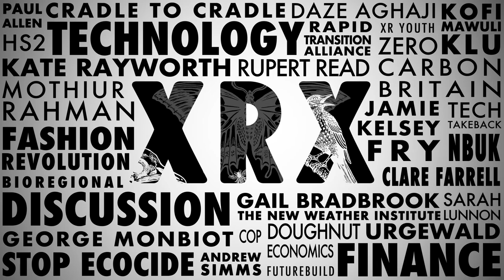Money Talks 12: Money Actions webinar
*chapters linked below*

Members of XR UK Actions discuss what we can be doing to take action during this time, why we are shifting our attention to economic powers and how we still direct our action to the government. The nogoingback campaign will pressure the government to regrow the economy in a way that prioritises people and planet. We discuss what actions this entails.

Due to technical issues this film is not edited.

 1:15 - introductions
 3:51 - Context: finance, corona, climate.
10:33 - Rent Strike campaign
16:32 - Bailouts: No Going Back campaign
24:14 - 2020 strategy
32:17 - Rent strike questions: what's the connection between rent and the environment, how to landlords protest?
35:40 - What advice would you give to an action planner during lockdown?
43:03 - Are there ways that the money saved in rent or debt strikes could be used for social justice?
46:08 - What does XR's disruption strategy look like now and going forward?
50:59 - What would you say to someone considering a protest that would break lockdown?